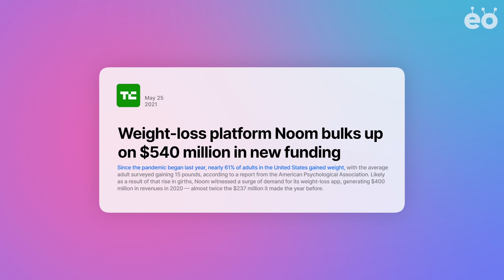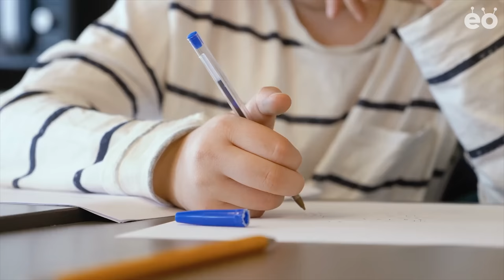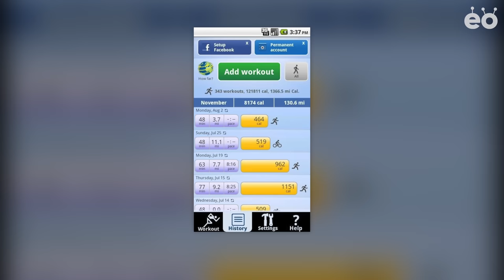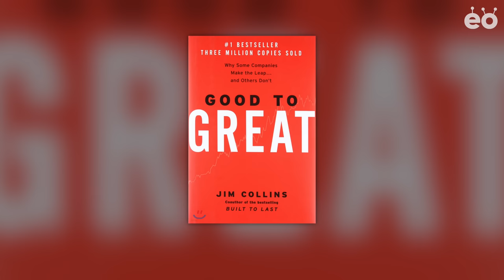He didn't make money for 8 years | Saeju Jeong (1/2)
This video is about the entrepreneurial journey of Saeju Jeong, the co-founder, and CEO of Noom.

Saeju was born and raised in a small South Korean fish town called Yeosu, and he couldn't go to the medical college he wanted. He found his 1st company heavy metal music distribution company at the age of 19, but it didn't grow very well. So after his father passed away, Saeju decided to go to the world's largest market and build a great company.

Saeju founded Noom in 2008, and for the first 8 years, he and the co-founder Artem didn't make any money, and finally, in 2016, they launched the first version of Noom, and now it has become one of the largest consumer-led healthcare brands in the United States.

00:00 intro
00:46 a college dropout from a fish town in South Korea
03:15 Noom's two immigrant entrepreneurs
07:04 keys to success in Noom's business

EO stands for Entrepreneurship & Opportunities.